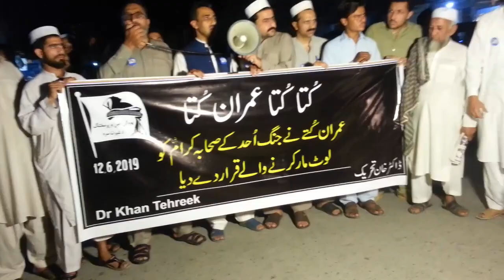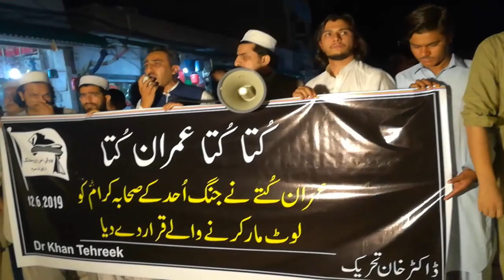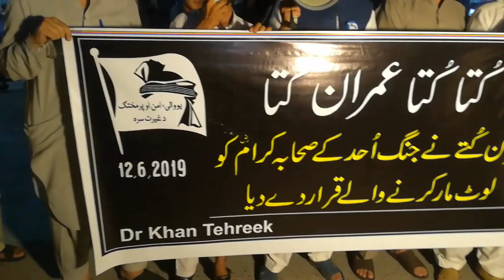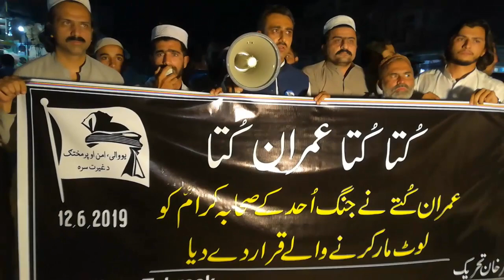کتا کتا عمران کتا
عمران سپی په خپل پروني تقرير کښې د جنگ احد صحابہ کرام ته لوټ مار کوونکي ويلي دي
ددې وينا پر ضد د ډاکټرخان تحريک له خوا نن د پيښور په رامداس چوک کښې يو لاريون ترسره شو.
د ډاکټر خان او د ډاکټر خان تحريک پيژندګلو